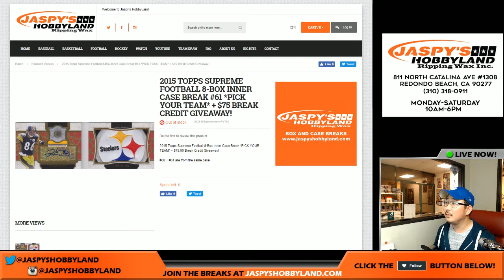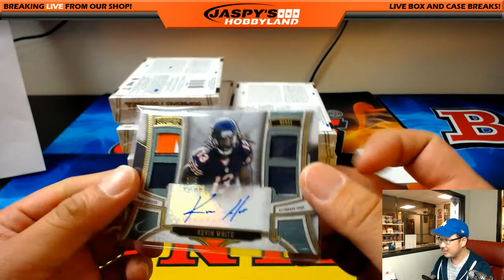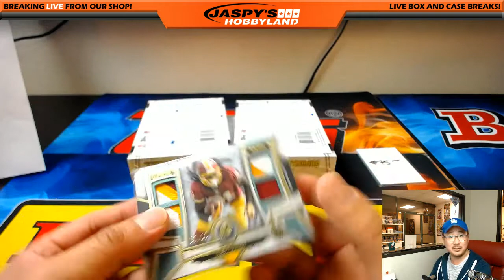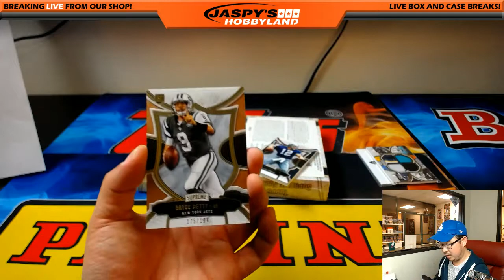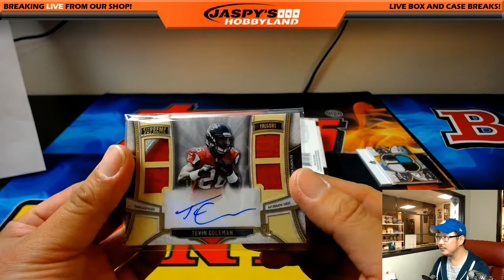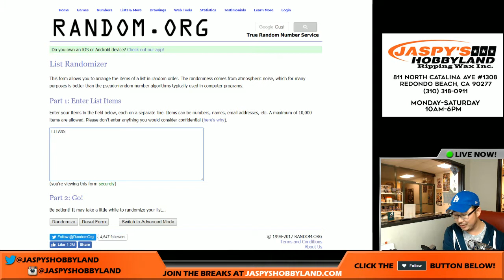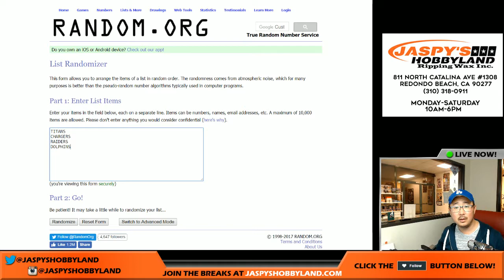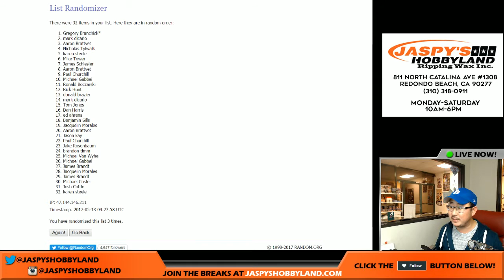Fri., 5/12/17 [8Box (Inner) PICK YOUR TEAM] #61 - 2015 Topps Supreme NFL Football